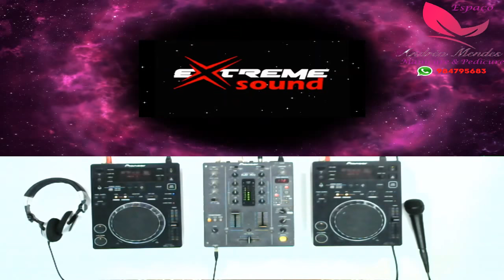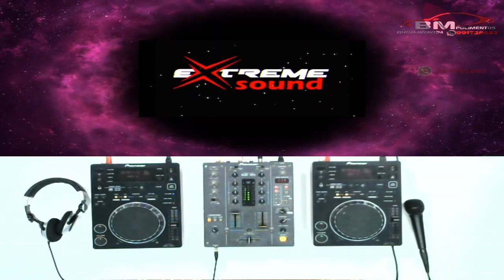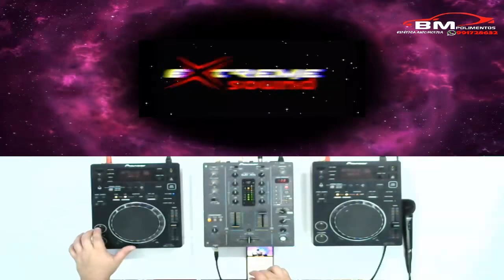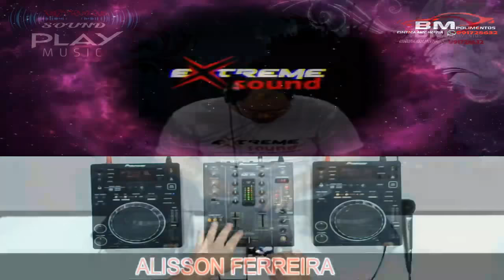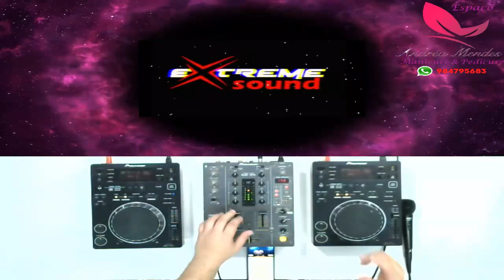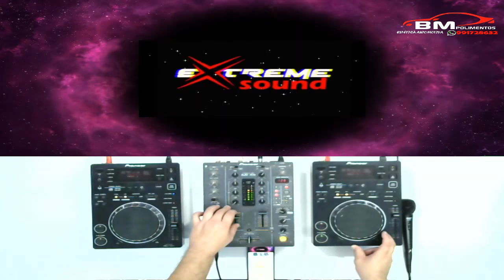EXTREME SOUND PLAY MUSIC - ANDRE ARAUJO, RAFARY E ALISSON FERREIRA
LANÇAMENTO DE 2019